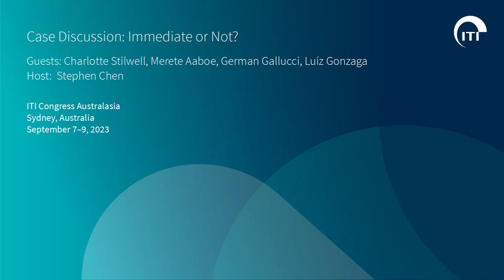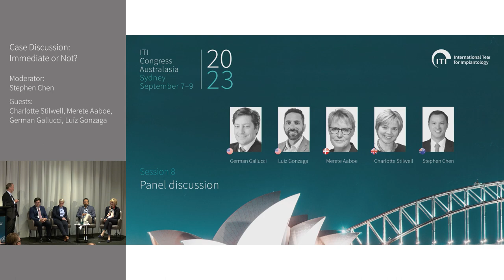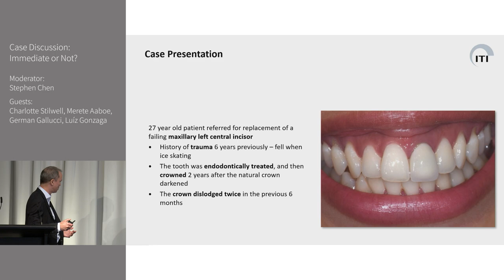Case Discussion: Immediate or Not? | Moderator: Stephen Chen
ITI Online Academy Congress Lecture Preview: Case Discussion: Immediate or Not? | Moderator: Stephen Chen, Guests: Charlotte Stilwell, Merete Aaboe, German Gallucci, Luíz Gonzaga

To view the full Congress Lecture, go to the ITI Online Academy